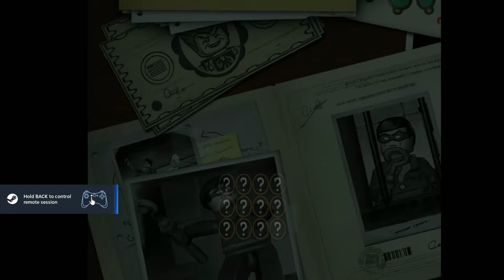2 Dum Dums VS 2-Face (LEGO Batman Playthrough #3)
In the third launch video, we play lego batman again! Today we're facing the dangers of 2-face, today dum-dum-1 plays as batman, and makes sure it's known. See where this will take us in 2DumDums vs Batman!